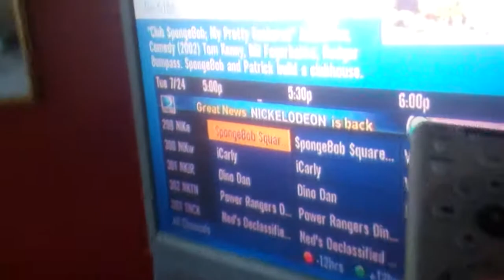Directv Got Viacom Channels Back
Im so happy! Directv and Viacom reached an agreement and brought everyones favorite channels back! They even brought back my favorite show, Spongebob Squarepants! I missed my Spongebob!